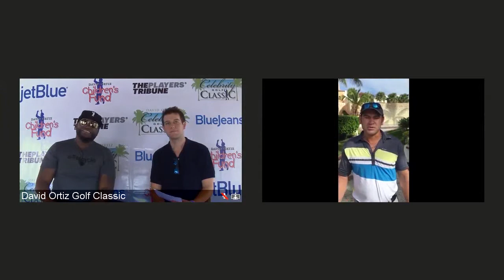David Ortiz via BlueJeans Primetime Event Recap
BlueJeans’ video event service Primetime and Derek Jeter’s media platform, The Players’ Tribune, enabled the Red Sox nine-time All Star and three-time World Series champion to share details of his retirement from Major League Baseball. Nearly 1,000 fans tuned in and had the unique opportunity to ask David questions face-to-face as he shared his post-retirement plans and reminisced about his exceptional 20-year baseball career.